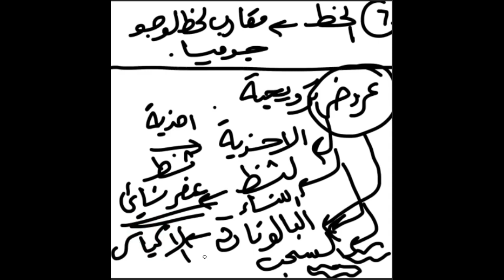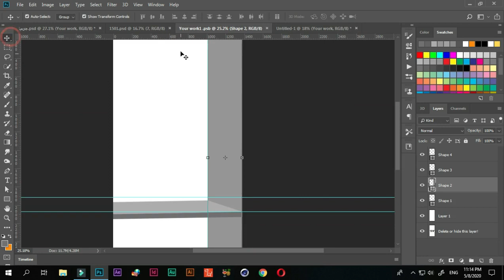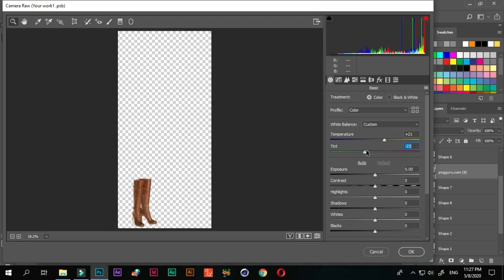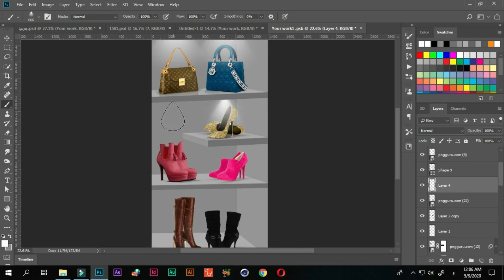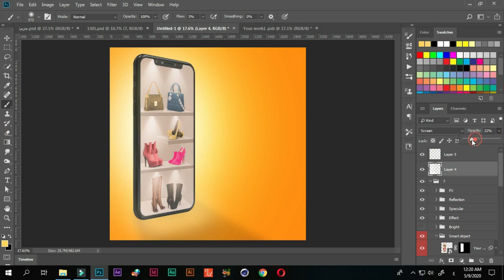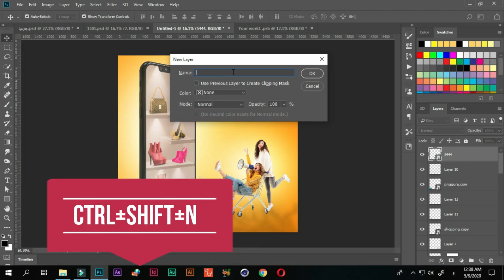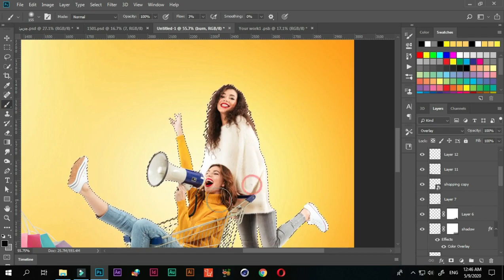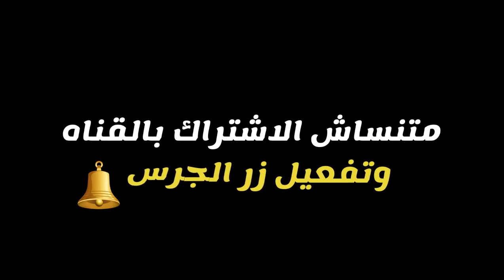الدرس الرابع تصميم عروض صيفيه لجوميا كورس سوشيال ميديا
تصميمات سوشيال ميديا احترافيه هنتعلم فيها تصميمات السوشيال ميديا بمختلف انواعها ولجميع مواقع التواصل الاجتماعي وهنتعلم ازاي ناخذ التفاصيل من العميل ونطبق الشغل بشكل احترافي ومتكامل وازاي هنضبط النصوص والخطوط في التصميم وتوزيع الكتل والفراغ في التصميم

سلسلة تعلم تصميمات السوشيال ميديا
تعلم السوشيال ميديا - كورس سوشيال ميديا 2020 (من الصفر للاحتراف) 💯
كورس السوشيال ميديا 2019 | اساسيات التسويق والسوشيال ميديا
تعليم الفوتوشوب للمبتدئين - تصميمات السوشيال ميديا
نقد تصميمات سوشيال ميديا
Searches related to كورس سوشيال ميديا
كورس سوشيال ميديا 2019
social media specialist كورس
كورس السوشيال ميديا 2019
كورس سوشيال ميديا معتمد
كورس تصميم السوشيال ميديا
تصميمات سوشيال ميديا
تعلم تصميم سوشيال ميديا احترافي بالتفصيل